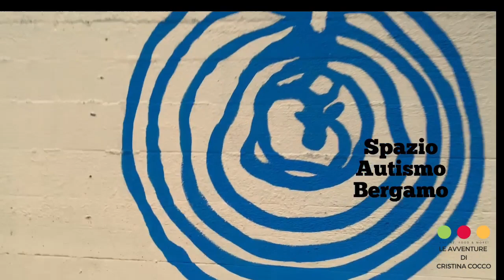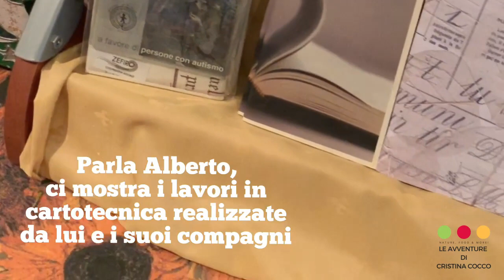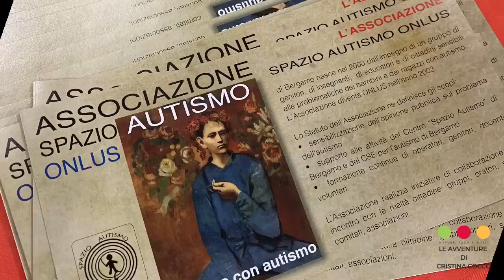Oggi vi porto alla scoperta di Spazio Autismo Bergamo!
L'autismo è una condizione che riguarda migliaia di famiglie in Italia. Visitiamo insieme lo Spazio Autismo di Bergamo per capire come lavorano per dare una mano alle famiglie coinvolte e scopriamo dove trovare i progetti realizzati dai ragazzi.
E' stato un viaggio molto emozionante: sentire le testimonianze dei responsabili e dei ragazzi mi ha riempito il cuore!
Per dare una mano concreta a questo progetto che supporta una causa bellissima, è possibile acquistare i prodotti realizzati dai ragazzi presso il loro negozio in via Pignolo 9/b a Bergamo!

Ciao! Sono Cristina, canadese di nascita con origini italo-cilene. Ho trascorso la mia infanzia e la mia adolescenza in una stupenda cittadina, Nova Scozia, che si trova nell'estremo est del Canada, sulla costa Atlantica. Artista per formazione, dopo una laurea all'accademia di Belle Arti di Roma mi sono trasferita a Milano dove con questa passione per l'arte sono diventata maestra insegnando storia dell'arte in scuole statali e private. Mi ritengo una gran viaggiatrice in quanto ho toccato tutti i continenti e il mio prossimo viaggio sarà in Cile con i miei figli: Alessandro di 10 anni e Daniel di 9. Coltivo da sempre la mia passione per l'arte e cerco di esprimerla attraverso tutto ciò che realizzo di concreto perché la creatività va espressa per essere compresa. Un anno fa ho scoperto Instagram, che è diventato il mio social preferito con cui esprimermi ed ai miei quasi 120 mila follower racconto dove compro, cosa e perché! Loro amano seguirmi ed io amo condividere con loro ogni momento della giornata, i miei valori e le mie passioni. Scatto foto ogni giorno, anche se non troppo glamour e adoro, come ogni artista, i colori e giocare con gli abbinamenti e gli accessori, curo con passione il mio profilo. Da gioco è diventato virale così ho deciso di condividere tutte le mie passioni, anche quelle da buongustaia! Potrete scoprire a breve anche il mio canale Youtube, una sorte di 'Mela Verde' di Cristina Cocco dove racconto della cucina della Val Camonica, di tutti i ristoranti e i ristoratori che vado a visitare e le ricette segrete che loro condividono con me! Lo faccio perché voglio lasciare un segno, mi diverte e condividere è semplicemente bello.

Il mio profilo Instagram oggi è il mio curriculum fotografico. All'interno sono racchiuse le mie passioni: il cibo, la montagna, lo sport, il tempo libero e naturalmente anche la famiglia. Collaboro con diverse realtà che credono in questa nuova avventura che ho intrapreso.

Nella vita non sono solo Cristina Cocco che indossa dei bei vestiti e intervista ristoratori o giocatori di calcio, ma una donna che oltre essere mamma fa anche le cose normali: coltivo i miei hobby, vado in montagna a Ponte di Legno nel weekend e cerco di godermi ciò che la vita e la natura ci regala!

Per chi volesse dare un'ulteriore mano con una donazione: IT50P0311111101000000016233